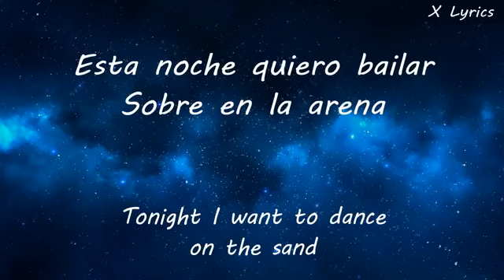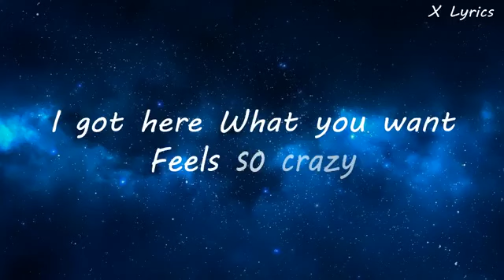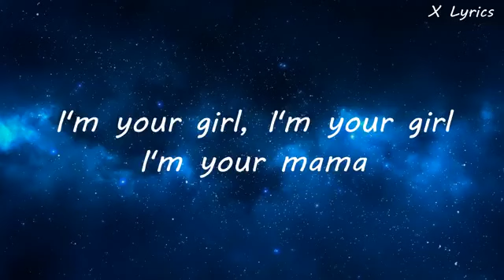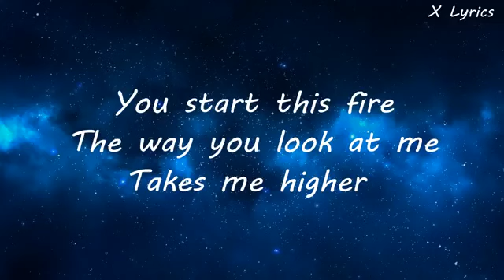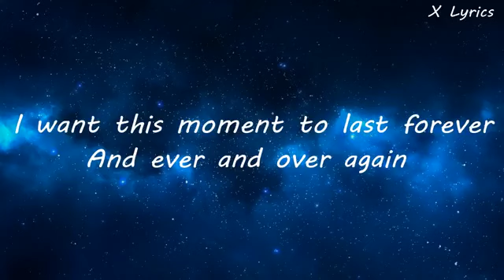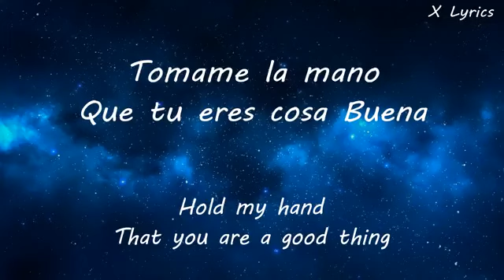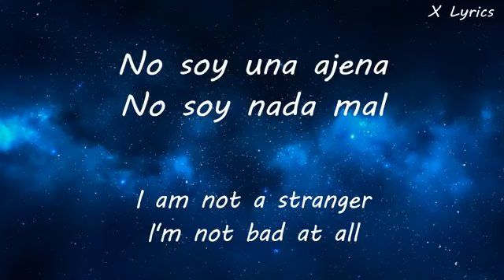otilia - Billionera ( official video)